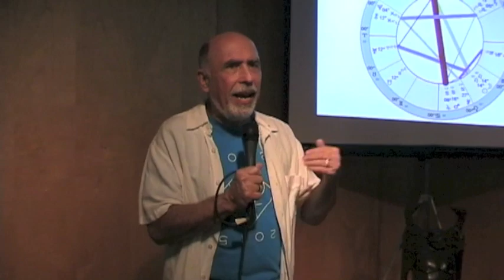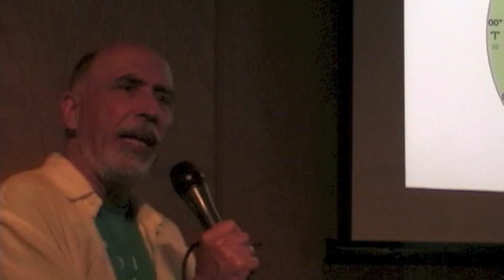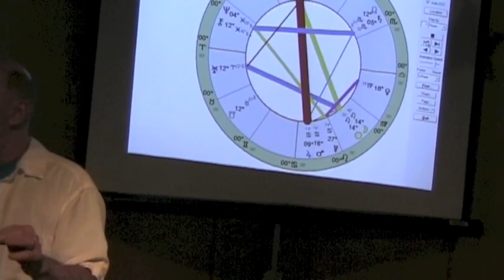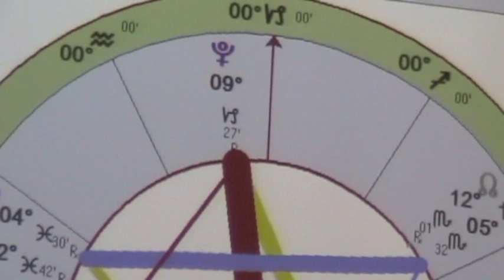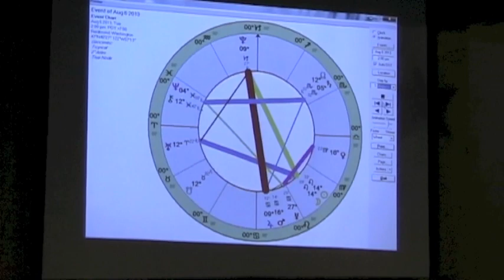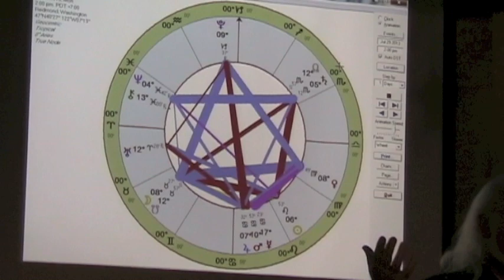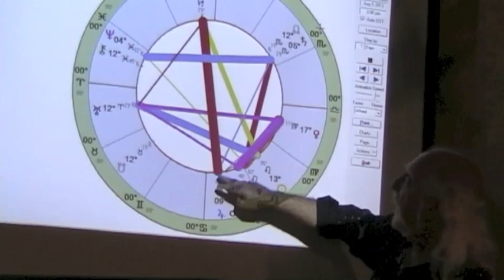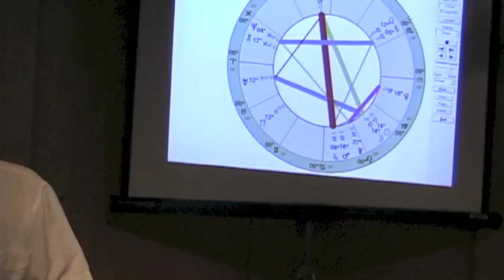August 2013 Astrology Forecast, Part 1 - Rick Levine & Jeff Jawer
Monthly astrology forecast for August 2013 with Rick Levine and Jeff Jawer from SoulFood Books in Redmond, Washington. Recorded on 8/7/13.